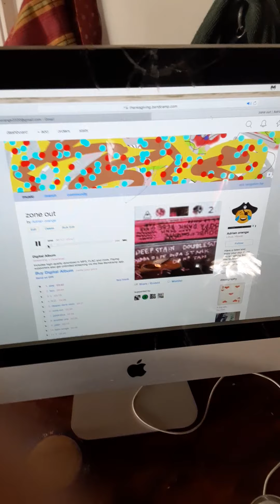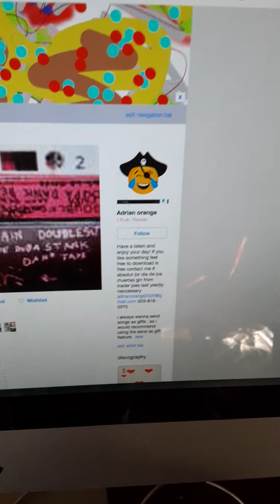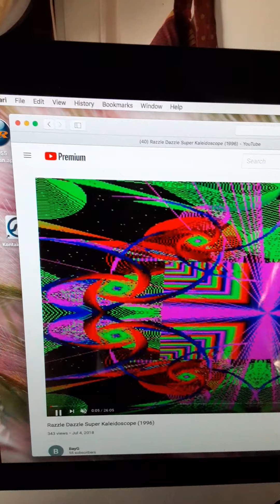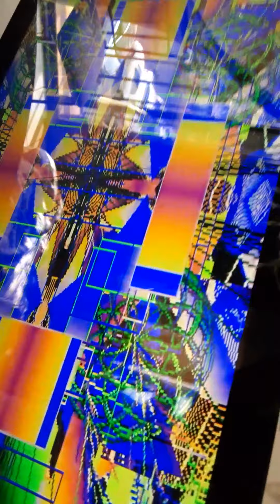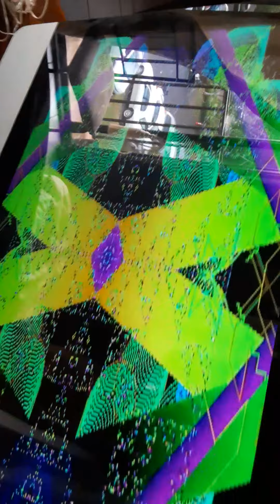thanksgiving - "aisLe's" by a.o. And Lindsay Schief of L.A.K.E. feat. Izlinds